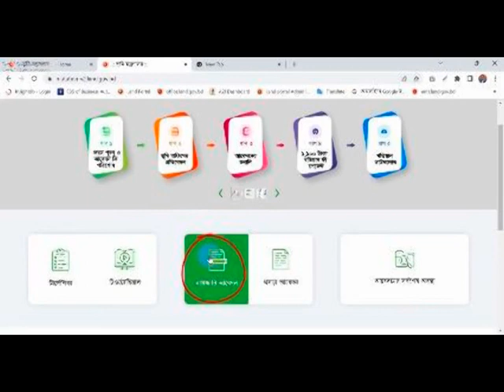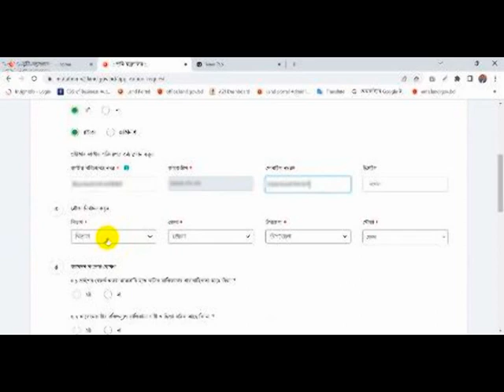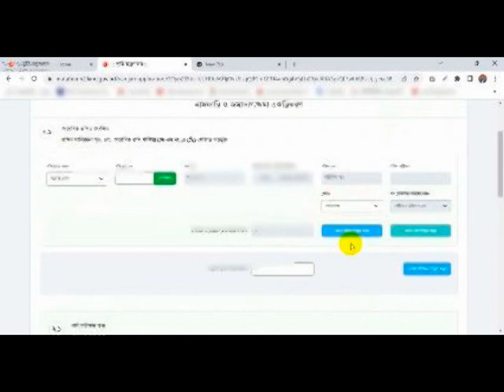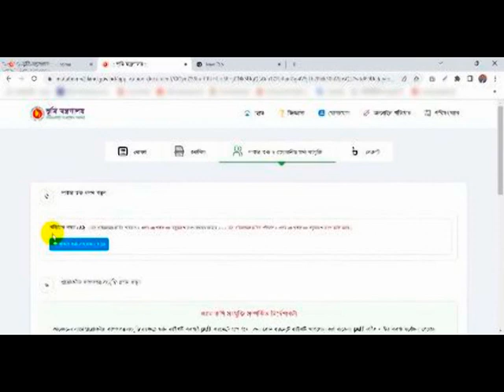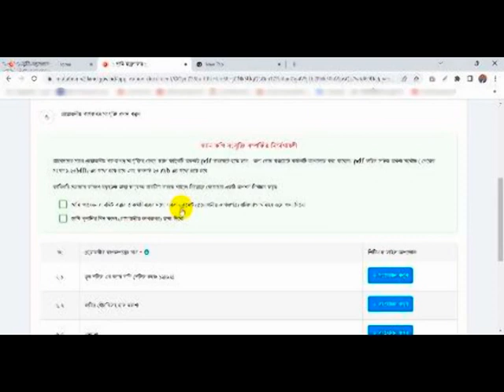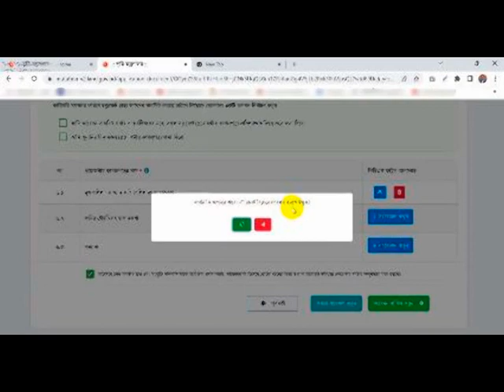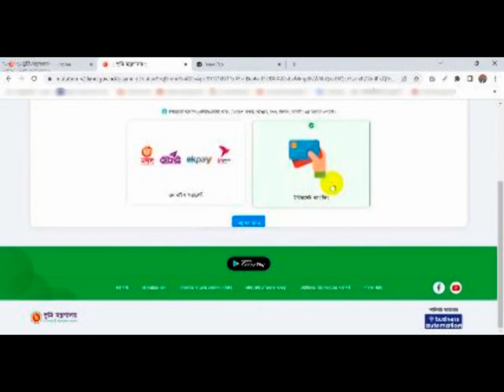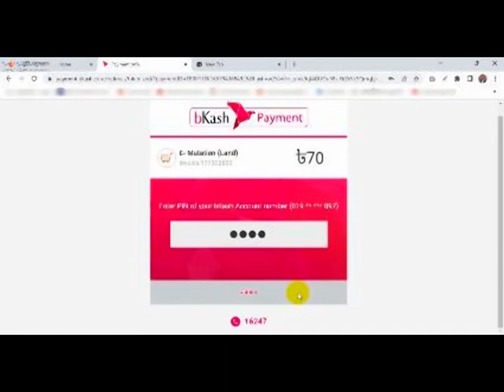নামজারি বা খারিজ বা মিউটেশন বা নামপত্তন করার সহজ উপায় Online Mutation or kharij Process